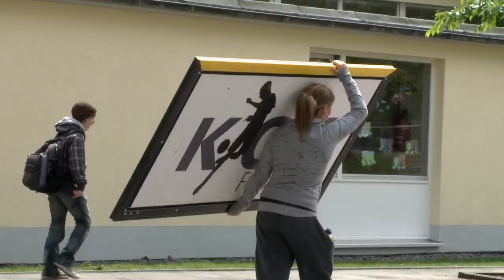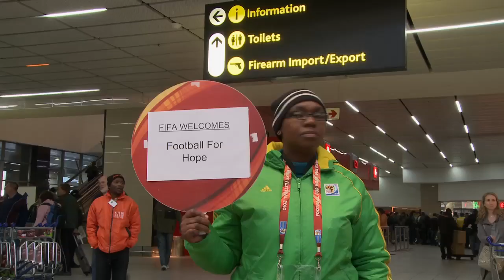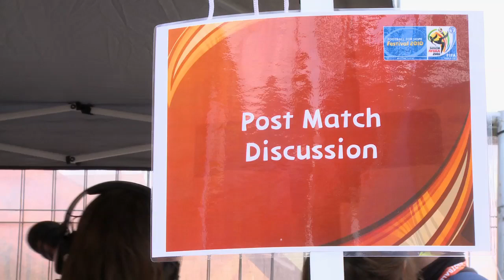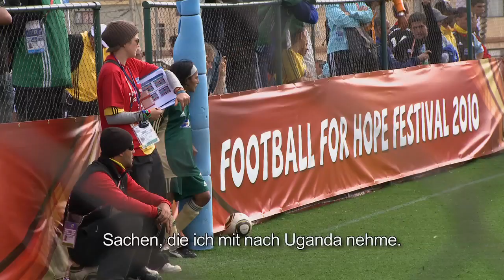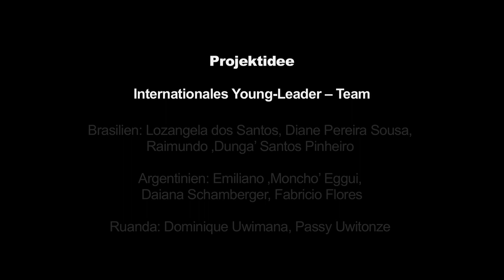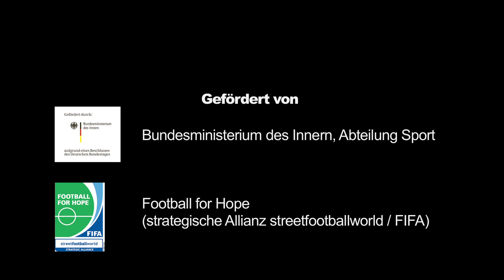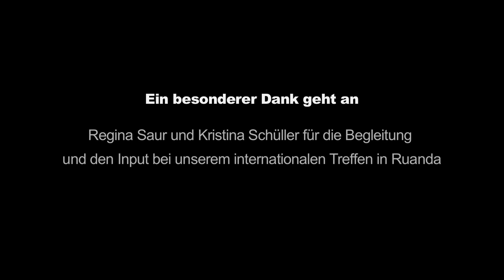Begegnung Straßenfußball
Ein internationaler Dokumentationsfilm, entwickelt in einem Jugendprojekt mit Jugendlichen aus Brasilien, Argentinien, Deutschland und Ruanda.